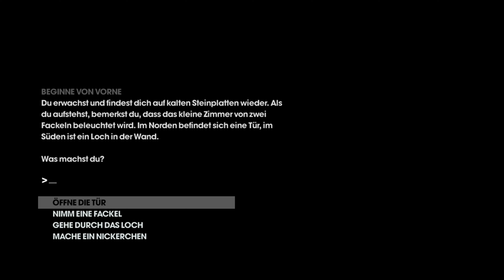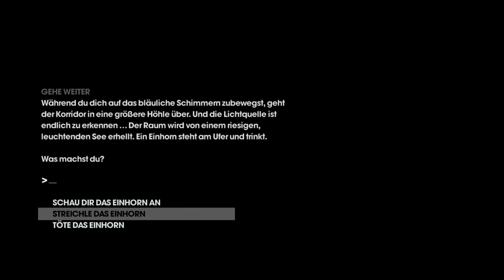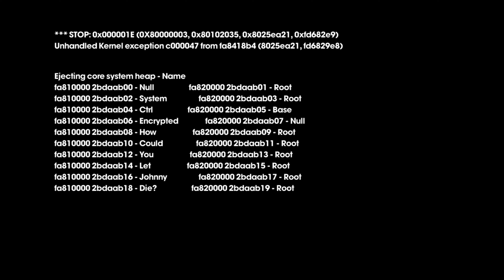Let's Play - Saints Row The Third - #030 - (Deutsch, German)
Jahre nachdem Stilwater besetzt wurde haben sich die "Third Street Saints" von einer Straßenbande zu einem wohlklingenden Markennamen entwickelt: Saints Sneakers, Saints Energydrinks und "Johnny Gat bobble head dolls" gibt es nun auch in Geschäften.

Die Saints sind die Könige von Stilwater, aber ihr Berühmtheitsstatus blieb nicht unentdeckt. Das Syndikat, eine legendäre, kriminelle Bruderschaft, die ihre Fänge über die ganze Welt ausgebreitet hat, kehrt ihre Aufmerksamkeit den Saints zu und verlangt Tribut. Doch unerschrocken führen Sie den Widerstand gegen das Syndikat an und erreichen Steelport, eine ehemalige Metropole, die unter der Herrschaft des Syndikats zu einer Stadt der Sünde verkommen ist.

Landen Sie mit einem Panzer aus der Luft, befehligen Sie einen Luftangriff auf eine mexikanische Wrestling-Gang mit Satellitenunterstützung und verteidigen Sie sich selbst, bewaffnet nur mit einem Sex-Spielzeug, gegen gut trainierte Militärtruppen in seltsamsten Umgebungen und entfachen Sie einen Häuserkampf der Steelport in Schutt und Asche setzen wird. Strap it on!